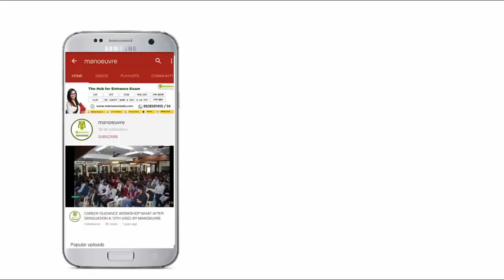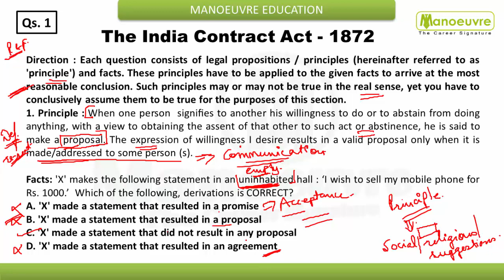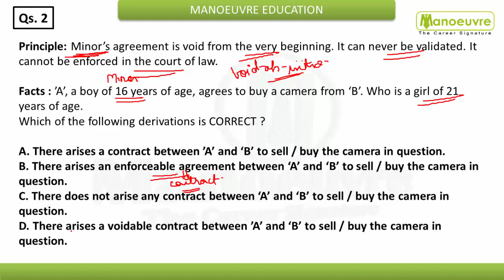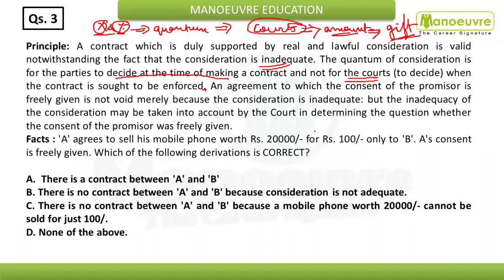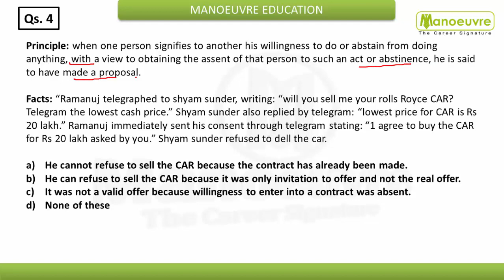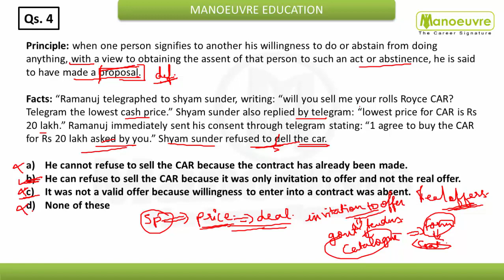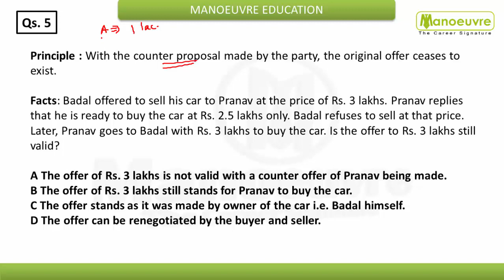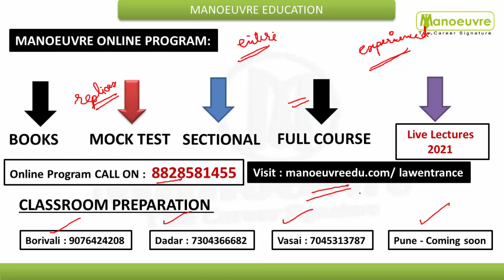MH LAWCET 2021 - (3Yrs & 5Yrs) : - Legal Aptitude - Contract Act :- Sure Shot Questions by Manoeuvre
Link for MH LAWCET Online Program -

3) GOVERNMENT EXAM
4) HOTEL MANAGEMENT
NCHMCT – JEE  I  MHCET HM
5) BBA ENTRANCE
NPAT | IPMAT | SET | DU-JAT | IPU-CET | ST. XAVIER | OTHERS
6) ALL MHCET EXAM